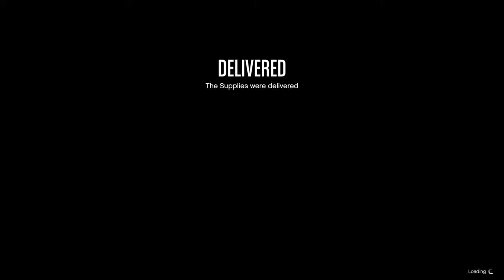Grand Theft Auto Online Gunrunning Resupply Altruist Camp